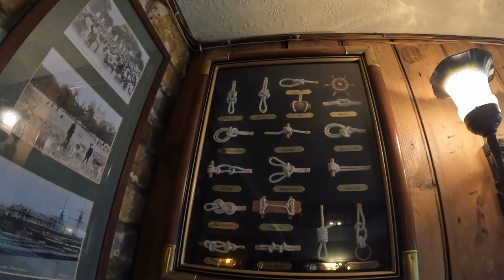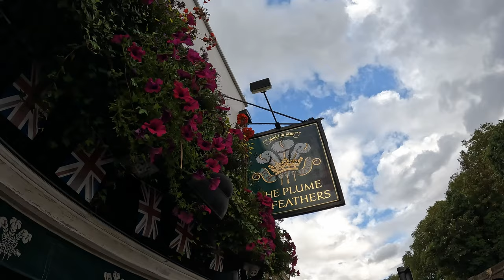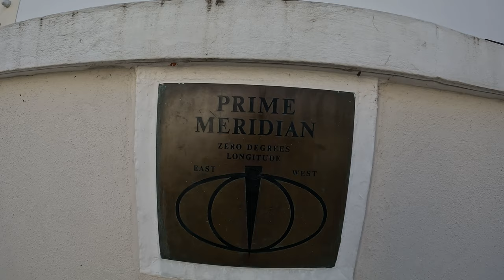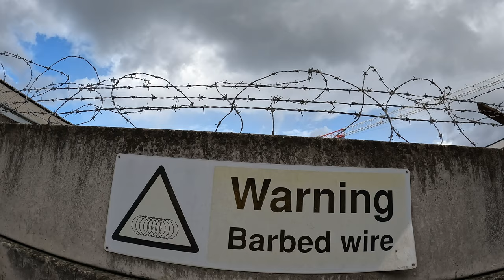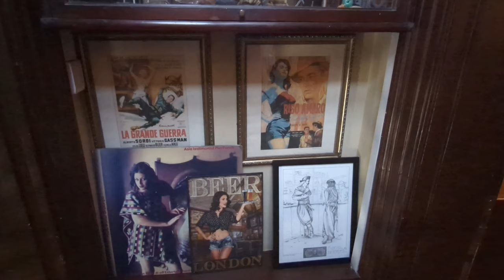Greenwich Pubs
A tour of pubs in Greenwich (mostly) in South East London. Also including a foray into Charlton, which in hindsight probably wasn't worth it.

Chapters:

0:00 Intro
0:23 Plume of Feathers
2:25 Anchor & Hope
3:45 Pilot
5:08 Some hipster beer place
6:42 Cutty Sark
9:42 Prince of Greenwich
11:16 Outro